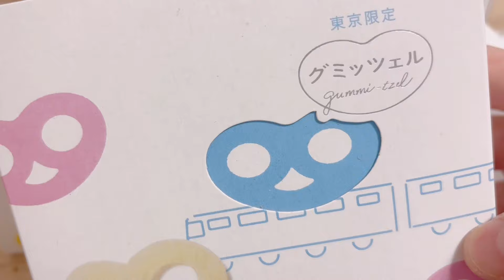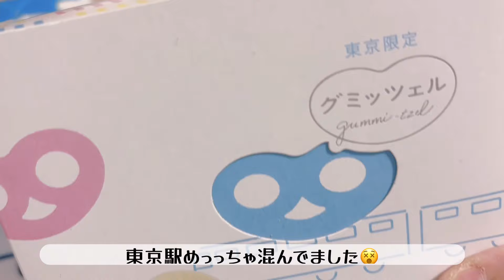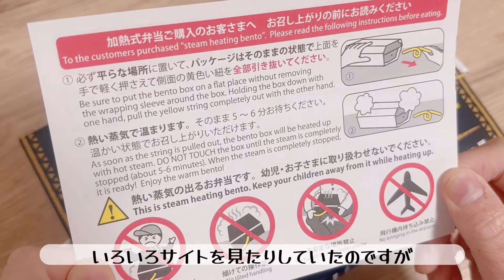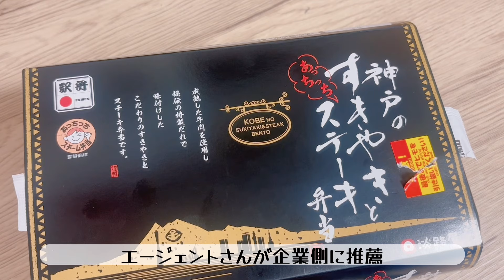【vlog】新卒から働いていた会社を辞めました/無職生活スタート/グミッツェル【一人暮らし】